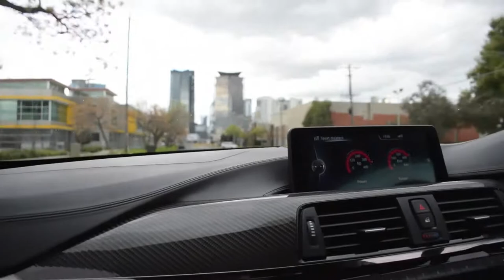My Friends BMW M4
My Friend @Wolfofmelbourne BMW M4, be sure to check him out!